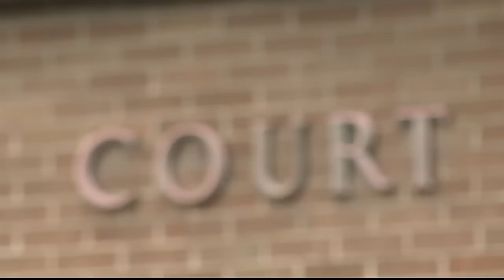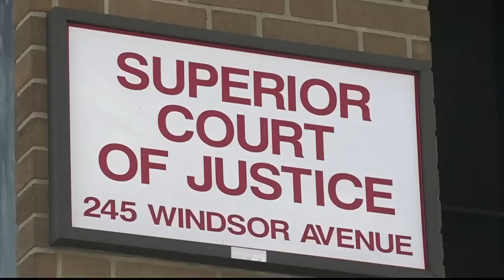Canada-U.S. border | Man takes wrong turn, agents find $2M of cocaine in truck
A man is facing jail time after border officers found $2 million of cocaine in his trunk during an accidental trip into Canada.